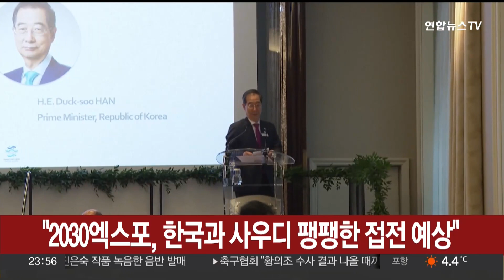"2030엑스포, 한국과 사우디 팽팽한 접전 예상" / 연합뉴스TV (YonhapnewsTV)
"2030엑스포, 한국과 사우디 팽팽한 접전 예상"

2030년 세계 박람회 개최지 최종 투표를 앞두고, 총회가 열리는 프랑스에서 한국과 사우디아라비아의 팽팽한 접전이 예상된다는 전망이 나왔습니다.

프랑스 매체 르피가로는 현지시각 27일 기사를 통해 사우디에 상황이 유리하게 흘러가는 듯 했지만 한국의 성공적인 홍보 캠페인으로 치열한 경쟁이 일어날 것으로 예상했습니다.

또 사우디에는 가자지구 전쟁 등 외교적인 악재가 있고, 탄소 집약적인 국가, 선거와 헌법이 없고 사형제가 있는 국가란 점이 약점으로 지적됐습니다.